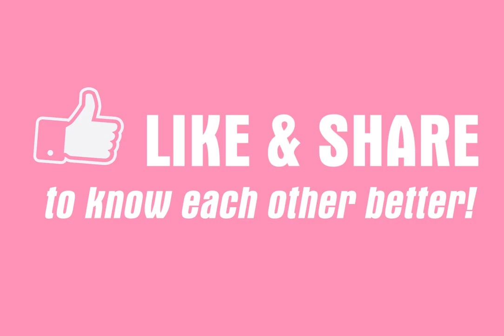Mistaken headache for being low on iron, netball player dies of brain tumour